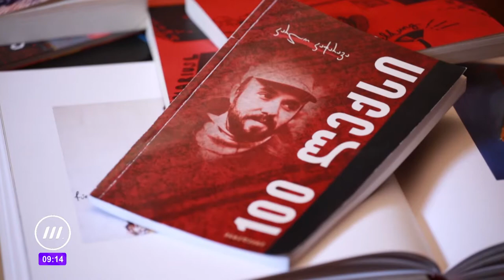გამოფენა და საჯარო ლექცია კარლო კაჭარავას შესახებ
ყოველდღე 08:00 საათზე, დილა მესამეზე.